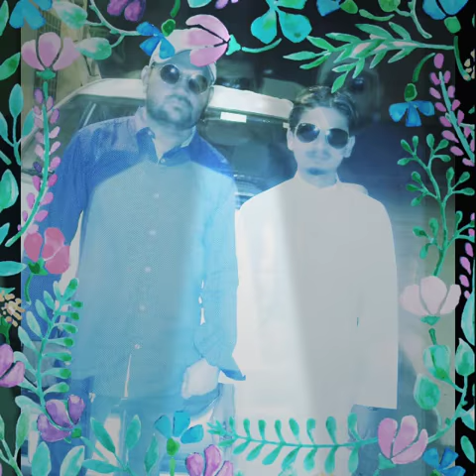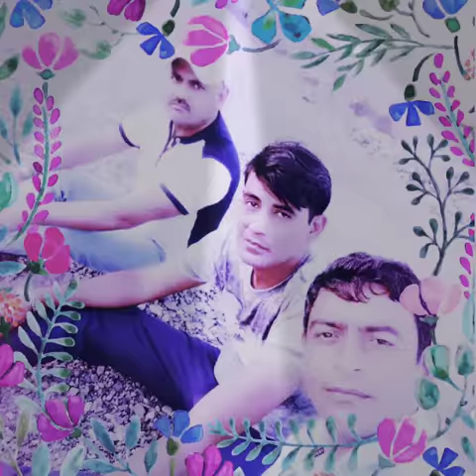Anas malik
Malik boy smart boy